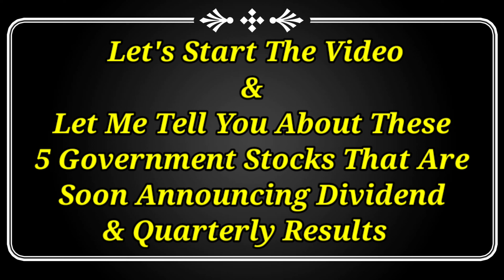5 upcoming GOVT COMPANY announced Dividend| latest dividend declared stocks​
आज 5 Government Stokes Announced High Dividend+ Financial Results 🔥 Indian Oil 🔥Coal India 🔥Rec Ltd

Rec Limited Q2 Result & Dividend Update Rec Share Latest News Rec Ltd ₹5 Dividend Record Date कब है, Rec Share Q2 Result 2022
Rec Share Dividend News 2022
Rec Limited Q2 result Fy23

Rec Share Latest news today's
Rec ltd share News
Rec ltd share News today

Rec Stock ₹5 Dividend Record Date 2022
Rec Stock ₹5 Dividend Payment Date 2022

Rec Limited share Result Q2 Fy23
Rec Limited share Dividend 2022

Rural Electrification Corporation Ltd

Power sector

Rec Limited share Dividend record Date
Rec share

Rec dividend history
Rec Share Dividend RECORD
Rec Share Q2 result 2023

Rec Stock Price target
Rec Stock Price nse
Rec Stock

Rec Limited stock analysis
Rec Limited share Technical Analysis
Rec Share fundamentals analysis
coal india
investor academy
latest dividend news
sunday nivesh
india today
india today live
stocks eye
coal india best stock
coal india investment strategy
coal india returns
hle glass share
coal india trading
coal india for long term investment
coal india investment
coal india stocks
coal india share dividend history
dipin manani
happiest minds share
market actions
india today english news
india today news
coal india stock price
coal india stock today
high dividend stocks
latest quarterly results
coal india share latest news in hindi
coal india share analysis today
coal india stock analysis today
coal india stock price today
top shares
coal india share psu company
coal india share buy level
india
coal india dividend payment date
coal share market
coal india share 18 may
cnbc awaaz share market
cnbc awaaz stock pick
cnbc awaaz intraday picks
buisness news
stock market news
share market updates india share latest news
share market news today
stock market credentials
coal india share 01 june
coal india share 09 june
economy news
economic times
et markets
coal india ltd share price
coal india ltd share price today
coal india ltd share price live
coal india ltd stock price
coal india ltd share price analysis
coal india ltd stock price news
stock radar
coal india q4 result
coal india latest news today
52 week low stocks to buy
coal india share q3 results